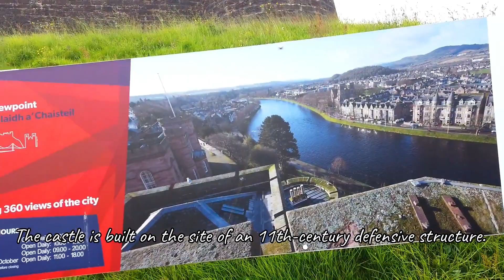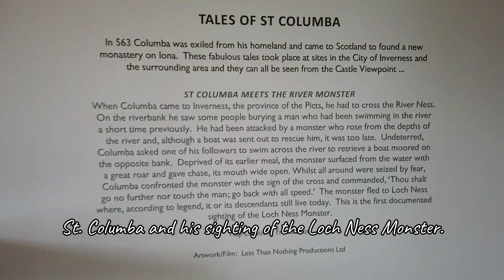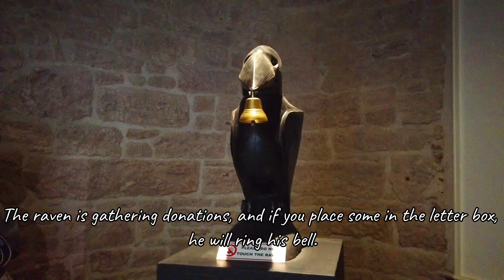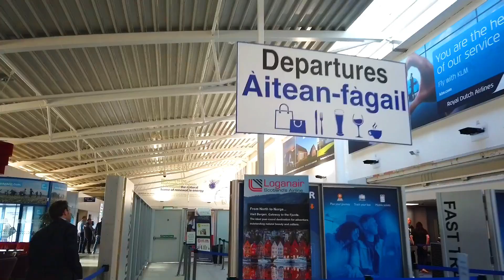Inverness Castle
A quick glance at Inverness Castle and inside and on top of it's tower.